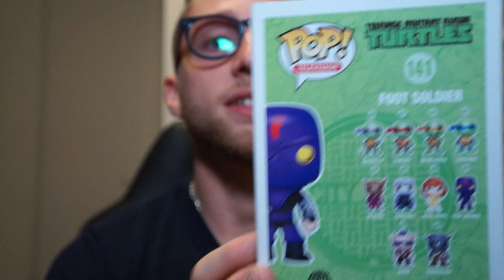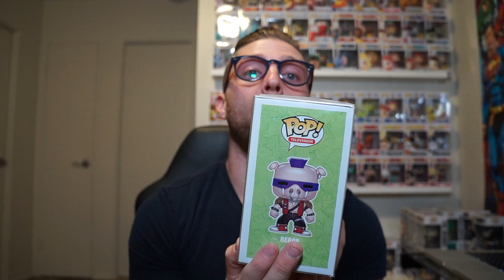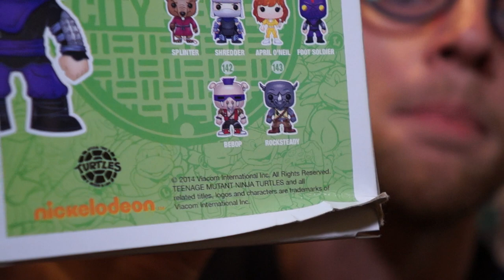Personal Funko Pop Grails!!!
I am beyond excited. I have been looking to finish this set since I started collecting funko pops. This set was my favourite tv show series growing up and I almost have it fully completed.

If you do not like ninja turtles than there is something seriously wrong with you. TMNT funko pops are personal grails to me and most people. From what I know all these pops are vaulted and are from 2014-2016. Super excited to share these with you guys. Letssssss do it babbby :)))